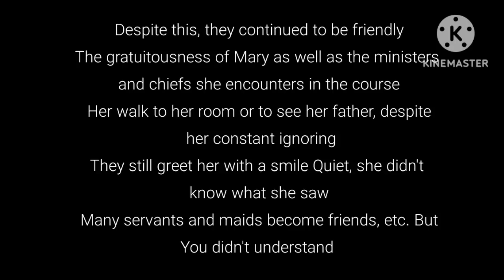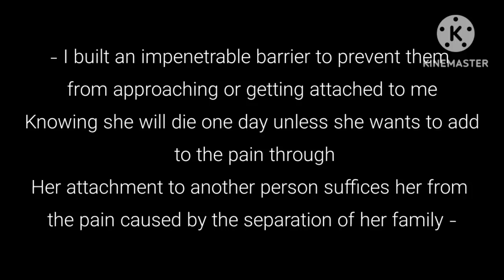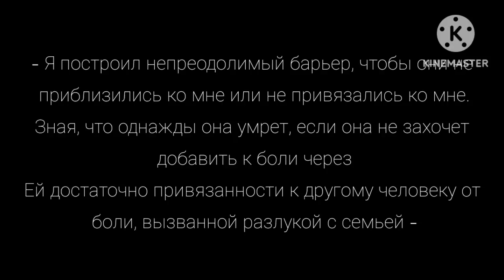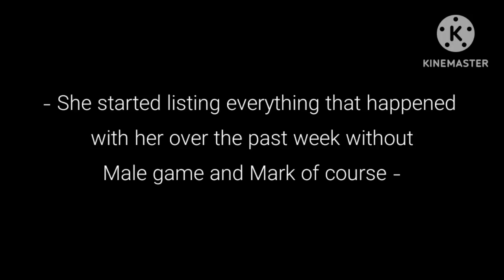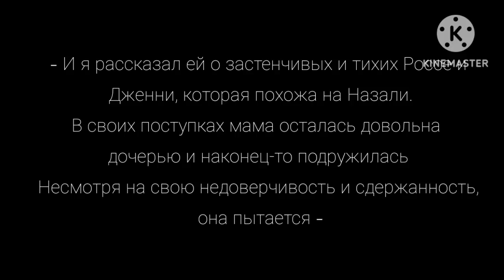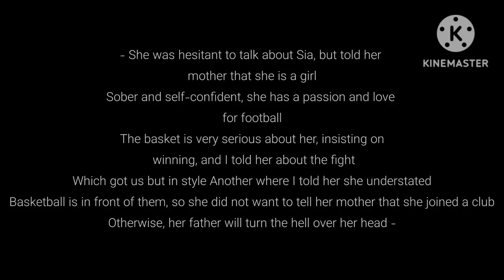قصة بعنوان|انتي لي|اكشن+رومانسية|الجزء التاسع |A story titled|You are mine Action+ Romance|Part 9